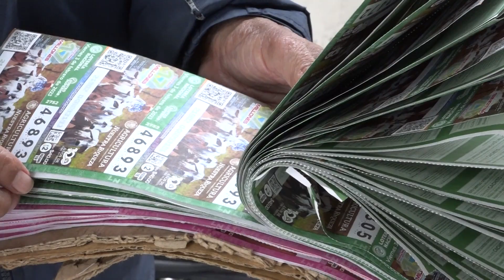DON ROGELIO LLEVA 30 AÑOS EN LA VENTA DE CACHITOS DE LOTERÍA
En la búsqueda de mejorar sus ingresos don Rogelio Orduño comenzó hace 30 años en la venta de cachitos de lotería  luego de laborar en diversas instituciones bancarias donde ejerció su profesión en comercio internacional.